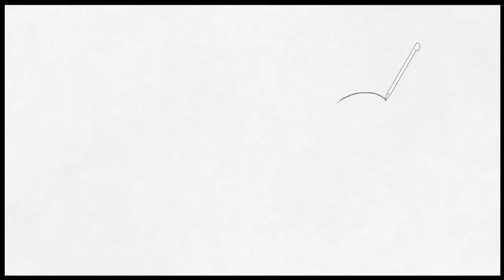じっくり絵心教室 - 麒麟がくる・十兵衛・たま